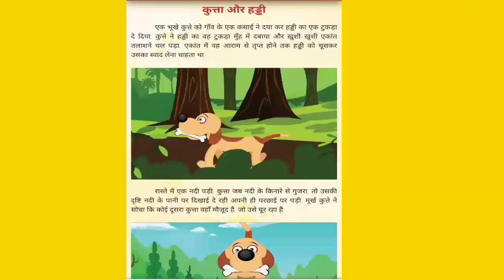kutaa or haddi |hindi kahani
हिंदी कहानियां की संग्रहा :-

hindi kahani saas bahu ki
hindi kahani dikhaiye
cartoon story malayalam
cartoon story in tamil
cartoon story in english
cartoon story for kids
cartoon story cartoon
cartoon story kaise banaye
cartoon story horror
panchtantra ki kahaniyan
panchtantra ki kahani
panchtantra ki kahaniya in hindi
panchtantra kahani
panchatantra neethi kathalu
panchtantra ni varta
panchtantra ki kahaniya
panchatantra mantra
panchtantra ki kahaniyan hindi mein